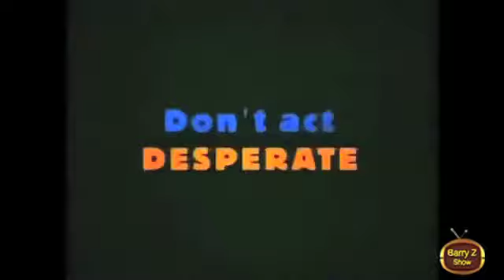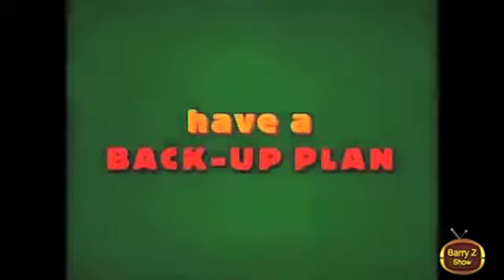"BARRY Z" Proudly Presents "TRICK," THE MOVIE Celebrating "Gay Pride!"